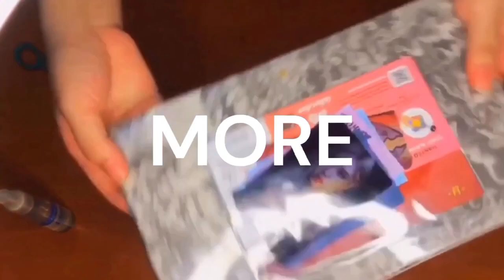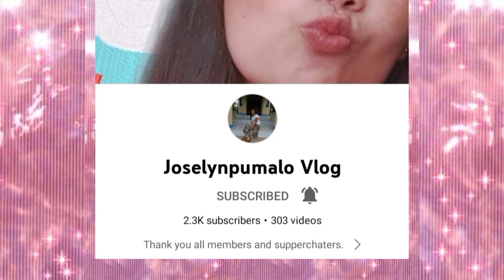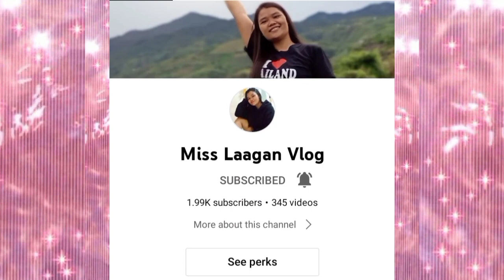ELSIE'S LUGAW 😄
God bless 🙏

Much love
Elsie Medina Mejia